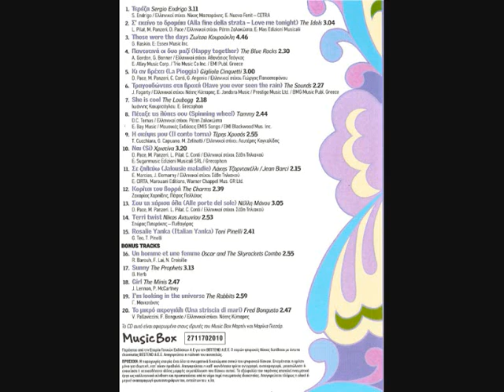03 ΖΩΗ ΚΟΥΡΟΥΚΛΗ THOSE WERE THE DAYS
ΜΟΝΤΕΡΝΟΙ ΡΥΘΜΟΙ 60s CD 4